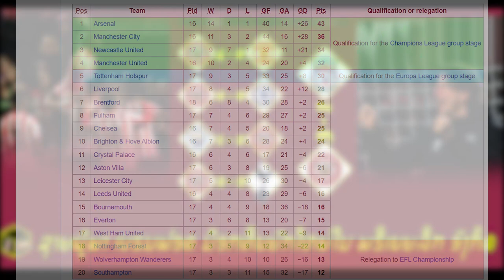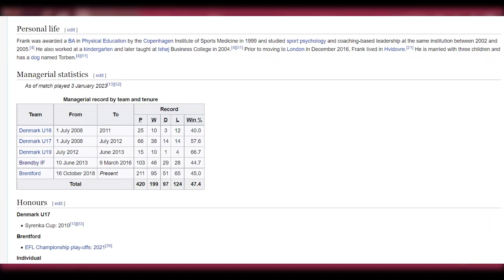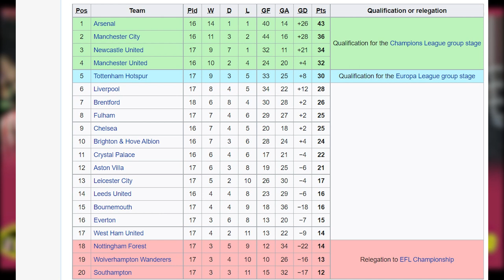Premier league: thomas frank / brentford 3-1 liverpool